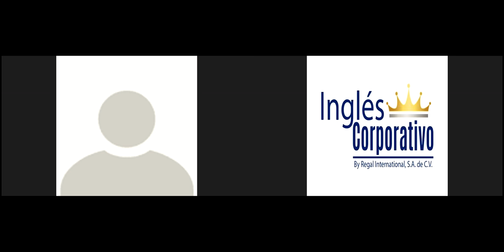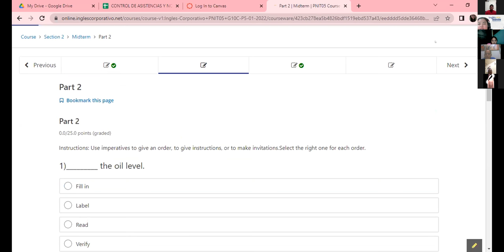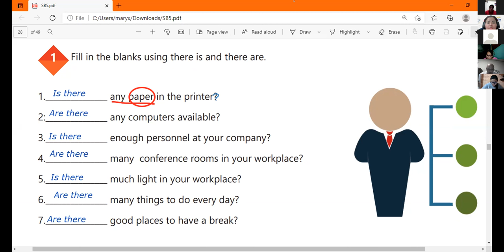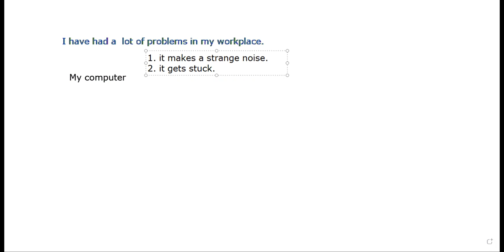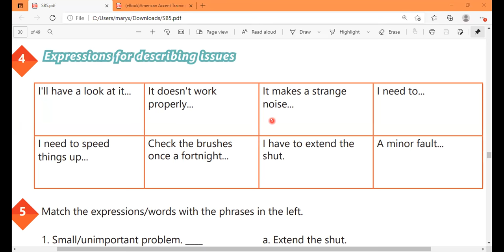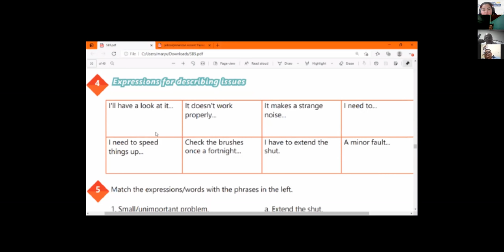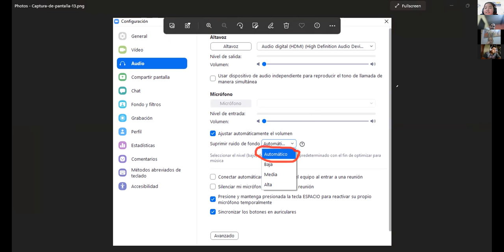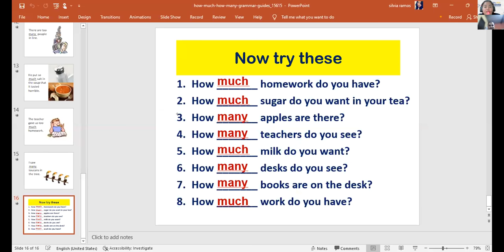Ingles Corporativo-Videoconferencia #11 EXPRESSIONS FOR DESCRIBING ISSUES